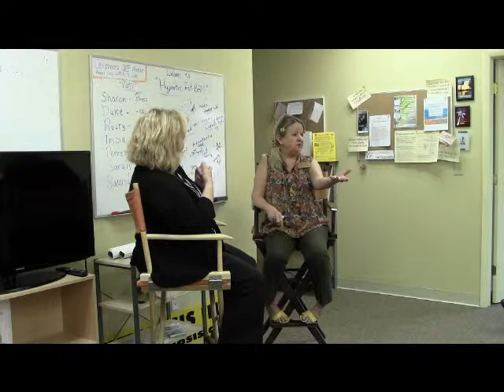2014 NLP Change Personal History - Patricia V. Scott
Live at UP Hypnosis Institute, Palm Harbor, Florida, with Patricia V. Scott - demo Hypnosis pre-talk - Part 3 - Listening & change personal history